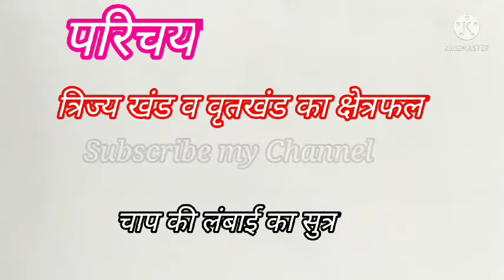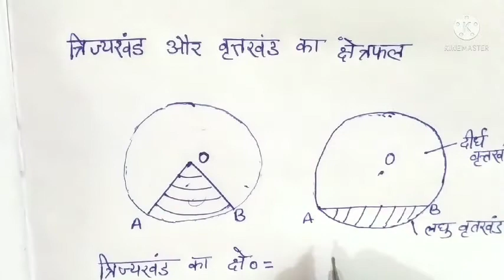NCERT Math Class 10 Chapter 12 Introduction, कक्षा 10 गणित चेप्टर 12 परिचय (त्रिज्यखंड व वृत्तखंड)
प्यारे बच्चों इस वीडियो में हम कक्षा 10 गणित के चैप्टर 12 के परिचय के बारे में पढ़ेगें ।इसके अंतर्गत हम त्रिज्यखंड ,वृत्तखंड का क्षेत्रफल निकालने का सूत्र व चाप की लंबाई ज्ञात करने का सूत्र के बारे में पढ़ेगें ।इसके अलावा हम त्रिज्यखंड व वृत्तखंड के बारे में पूरी जानकारी प्राप्त करेंगे ।यह पूरा वीडियो एनसीईआरटी पाठ्यक्रम पर आधारित है lप्रत्येक बिंदु को बड़े ही सरल तरीके से समझाया गया है ।परीक्षा की दृष्टि से यह वीडियो बच्चों के लिए बहुत ही लाभकारी सिद्ध होगाl
बाकी वीडियो के लिए लिंक नीचे दिया गया है